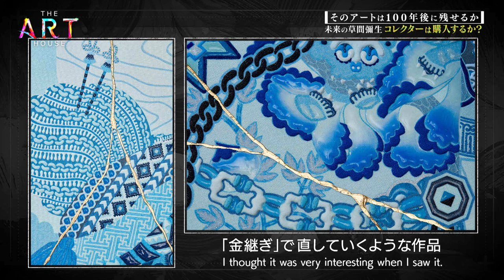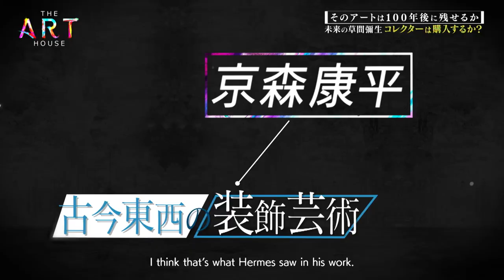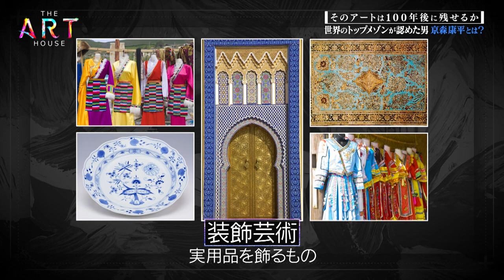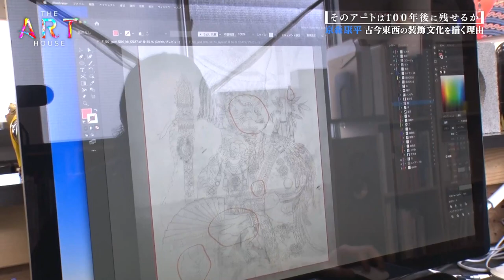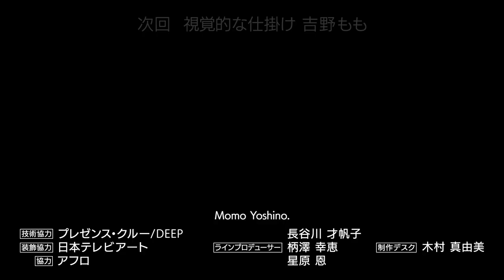ARTIST;Kohei Kyomori【English edition／PROGRAM;THE ART HOUSE】